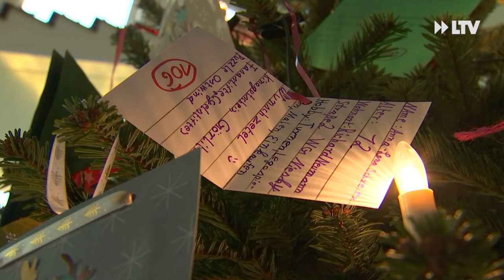Damit Kinderaugen wieder leuchten - die Wunschbäume der LEAG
Die Mitarbeiter der Lausitz Energie Bergbau AG und Lausitz Energie Kraftwerke AG wollen auch in diesem Jahr wieder weihnachtliche Kinderträume wahr werden lassen. Der Weihnachts-Wunschbaum der Bergleute und Kraftwerker hat seit 2010 Tradition. In diesem Jahr gehen die Geschenke an das Johanniter-Kinderhaus Pusteblume, dem Umgebindehaus aus Groß Schacksdorf und dem Käthe-Kollwitz-Haus/Paul-Gerhardt-Werk.